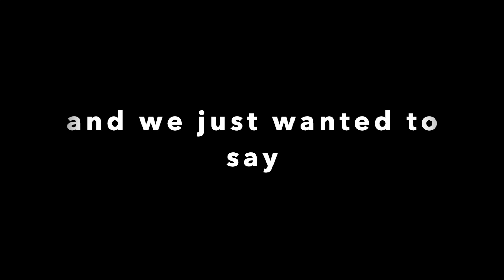Thank You for Your Support!--iGiveCatholic 2022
We are absolutely blown away by the incredible support we received through this year's iGiveCatholic campaign. Our dream of a new, safe, and developmentally-appropriate playground is well within reach!